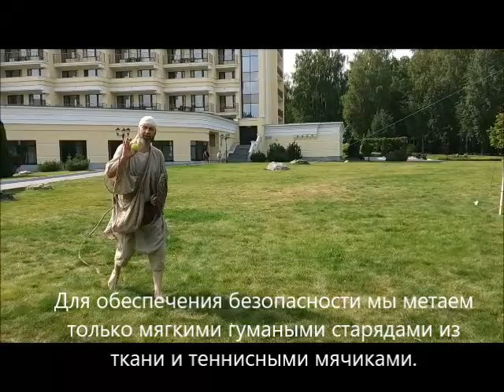Выездной античный тир "Праща" sport teleport клуб Добрыня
sport teleport Выездной античный тир "Праща". Тир может быть: Малый с сеткой 6х3 метров или с сеткой 12х3 метров.
В тире для обеспечения Техники Безопасности мы метаем только специальными мягкими снарядами из ткани весом 5-7 грамм. Как только Вы начинаете понимать принцип метания и попадать уверенно в сетку, мы переходим на теннисные мячики. Вес мячика уже 55 грамм. Мишени могут быть разной формы. Как в виде щита, так и ростовых фигур и падающих мишеней. Инструктор по желанию Заказчика одевается в историчный костюм либо в спортивную одежду.
праща sling метание rocksling клубдобрыня throwing бейсбол antiqueweapons выезднойтир анимация античный sport teleport